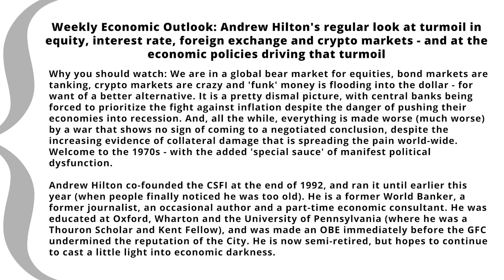Economic Outlook: Andrew Hilton On Equity, Interest Tate, Foreign Exchange And Crypto Markets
Weekly Economic Outlook: Andrew Hilton's regular look at turmoil in equity, interest rate, foreign exchange and crypto markets - and at the economic policies driving that turmoil

Why you should watch: We are in a global bear market for equities, bond markets are tanking, crypto markets are crazy and 'funk' money is flooding into the dollar - for want of a better alternative. It is a pretty dismal picture, with central banks being forced to prioritize the fight against inflation despite the danger of pushing their economies into recession. And, all the while, everything is made worse (much worse) by a war that shows no sign of coming to a negotiated conclusion, despite the increasing evidence of collateral damage that is spreading the pain world-wide. Welcome to the 1970s - with the added 'special sauce' of manifest political dysfunction.

Andrew Hilton co-founded the CSFI at the end of 1992, and ran it until earlier this year (when people finally noticed he was too old). He is a former World Banker, a former journalist, an occasional author and a part-time economic consultant. He was educated at Oxford, Wharton and the University of Pennsylvania (where he was a Thouron Scholar and Kent Fellow), and was made an OBE immediately before the GFC undermined the reputation of the City. He is now semi-retired, but hopes to continue to cast a little light into economic darkness.

Produced/edited/thumbnail/SEO by Alex Treptow